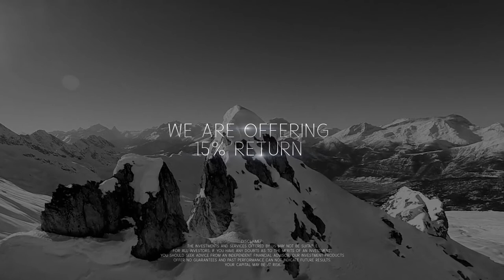Cinematic Financial Investment Video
· Motion Graphics
· Graphic Design
· VFX
· Web Design & Development
· Web apps
· Videography & Photography